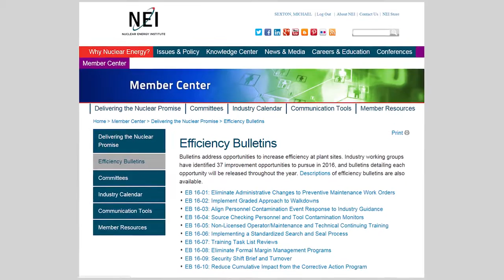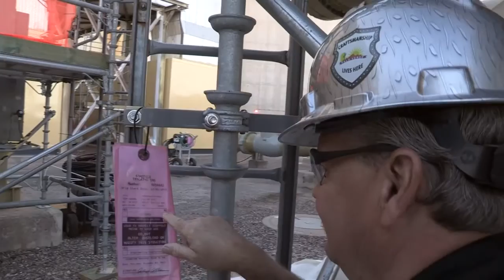Delivering the Nuclear Promise: Work Preparation Team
STP President and CEO Dennis Koehl shares highlights on recent Work Preparation Efficiency Bulletins for the Delivering the Nuclear Promise program.